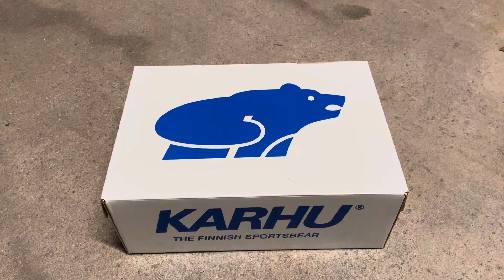Karhu Albatross Bright White Porcelain deadstock unboxing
Karhu Albatross Bright White Porcelain

Product code: F807028